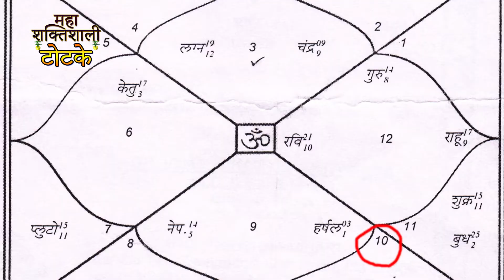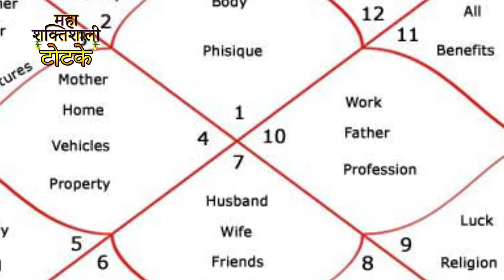Find your Profitable Business in your Kundli.बिजनेस करना चाहते हैं तो पहले कुंडली में देख लें योग.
पैसा कमाना जीवन का सबसे बड़ा और महत्वपूर्ण कार्य है। इसके लिए अभिभावकों द्वारा अपने बच्चों को कम उम्र से ही पैसों का महत्व और उनके जीवन की दिशा तय करने के बारे में बताया जाता है। कुछ बच्चों का सपना नौकरी में बड़े पद तक ...